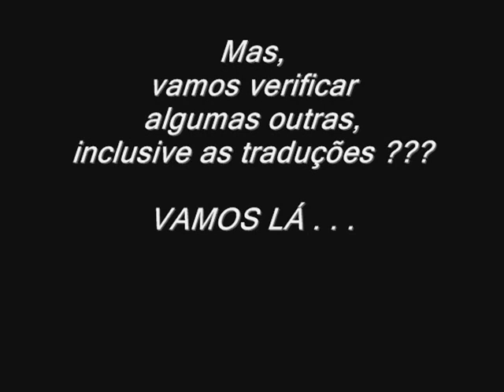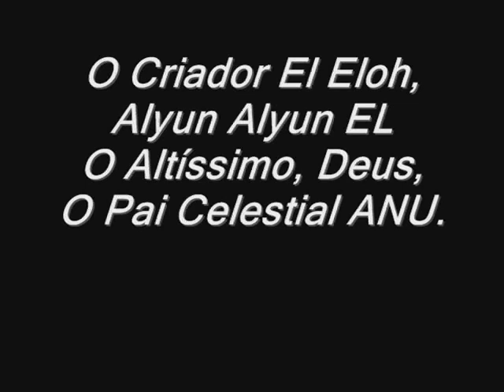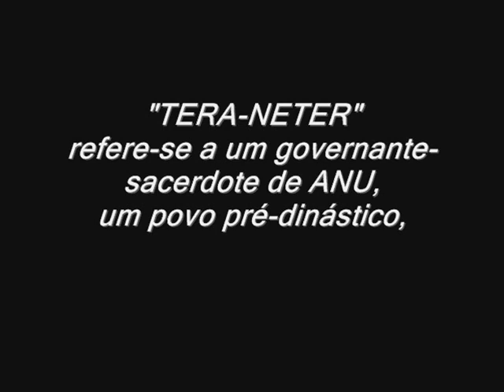TéP: SACERDOTE de DEUS . . .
DESDE a SUMÉRIA o 'deus "ANU" já tinha o título de "O MAIS ALTO".

"AN" = CÉU = "U/L" = supremo, altíssimo, eterno e mais UM MONTE de títulos.

P U T Z  . . . lá nas PLACAS CUNEIFORMES ???

E no PAP+EL ??? Huuummm . . . ENtendi ... tá explicado !!!

Que o diga TERÁ-NETER com seu ‘deus’ principal ANU . . . ,

E os HABIRUS ainda chamavam seus poderosos "Ilani" (plural em escrita CUNEIFORME) estes dois eram "ANU o deus do CÉU e INNINI a RAINHA do CÉU".

Depois vem mais informações . . . pesquisem confirmando.

Indico ALICE LINSLEY que sabe TUDO sobre HABIRUS e etc.,

Já conversei com ela a uns 4 anos mais ou menos, ela é FERA, me tratou muito bem aliás, ela trata à todos, responde quando questionada.

Eu já tinha um conhecimento sobre os HABIRUS mas, APRENDI MUITO mais COM ELA.

Obs.: e o PAP+EL ??? O que tu 'acha' que é se NÃO existia nessa época ???

Que o diga TERÁ-NETER com seu ‘deus’ principal ANU e na sequência ADORAVAM  ENKI e ENLIL, cada UM em sua época !!!

Que o diga ZIUSUDRA escolhido por ENKI e depois, passou a ADORAR ENLIL.

Que o giga o REI URUKAGINA que disse ter sido escolhido pelo 'deus' ENLIL para que REI em UR+U+SILIM ... onde ??? Na SUMÉRIA !!!

Por exemplo, os HABIRUS ainda chamavam seus poderosos "Ilani" (plural em escrita CUNEIFORME) estes dois eram "ANU o deus do CÉU e INNINI  a Rainha do céu".

Repmaj.